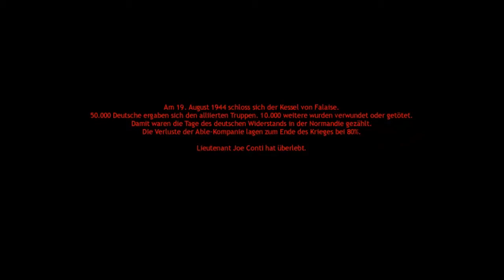Let's Play: Comapny of Heroes - 017 [german][HD]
Der Kessel von Falaise ist der showdown in der amerikanischen Kampagne in Company of Heroes. Ich freue mich da dabei zu sein!